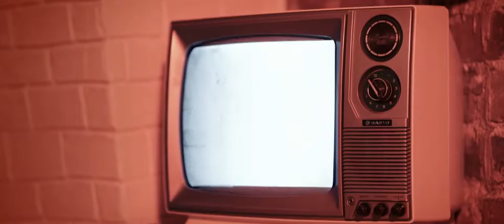Mert Güneri - Hiç Olmazsa (Official Video)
Mert Güneri'nin Maxi Single çıkış albümü 'Hiç Olmazsa İçine Çek' Erato Müzik etiketiyle tüm dijital platformlarda.

Albüm: Hiç Olmazsa İçine Çek (maxi single)

Şarkı Sözleri (Lyrics):

Hiç olmazsa gel otur yanıma
Elini uzat gökyüzüne
Say kaç taneyiz

Hiç olmazsa bi otur konuş yanımda
Öfkeni bırak sevgini aç
Uzat elini gökyüzüne

Biri sen biri ben biri o derken
Gidiyor güneşim yıldızım derken
Ayı tuttum attım geceye derken
Gece küstü gündüze dönerken

Bir anda acılarımdan açılıyorum galiba uzaklara
Sen sen sen sen bana bunu hep söyleten
Hadi gel yanıma yanı başımda
Bir şeyler değişti karşımda
Şekiller oynuyor uzağımda
Gece bana hep bir şeyler anlatır

Elini uzat gökyüzüne
Bak biz nerdeyiz